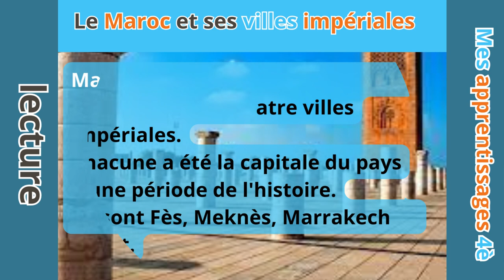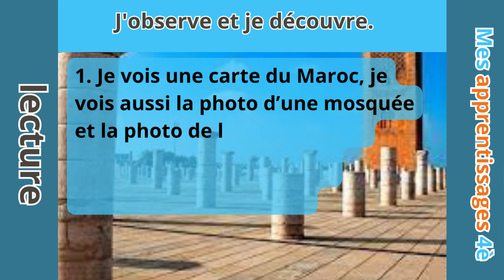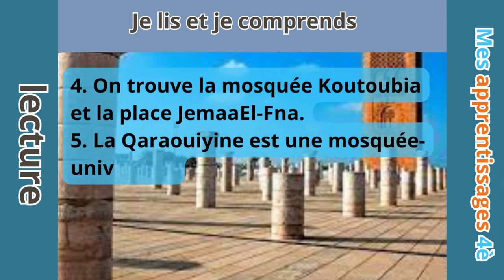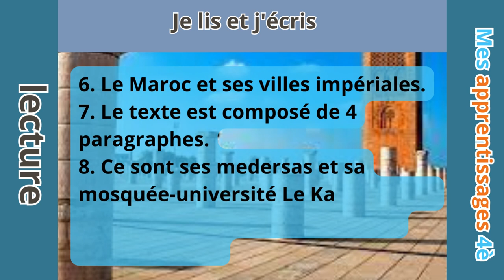Le Maroc et ses villes impériales manuel mes apprentissages 4ème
Ce texte "Le Maroc et ses villes impériales" traite des villes marocaines de Marrakesh, Fès et Rabat.Ce texte présente la culture et la civilisation de chacune des villes de manière individuelle.
Thème : la civilisation marocaine.
unité 1, semaine 2, manuel de l'élève 4è année primaire.
Objectif: identifier des informations dans un texte à visée informative.